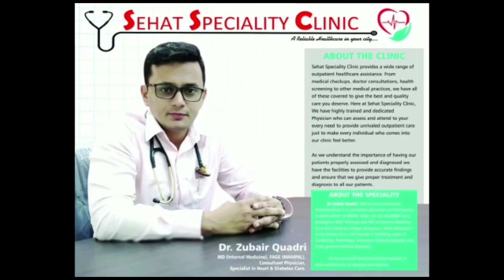CHOWBARA TOWN KE PSI THAILA BANDI WALO KE TARZO LEKE JARE